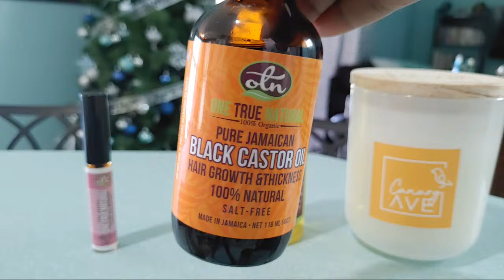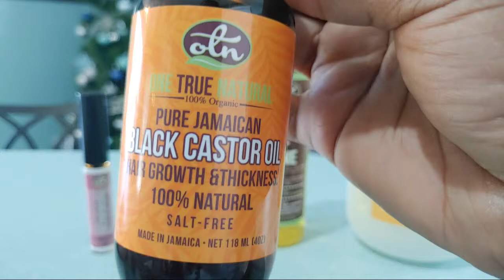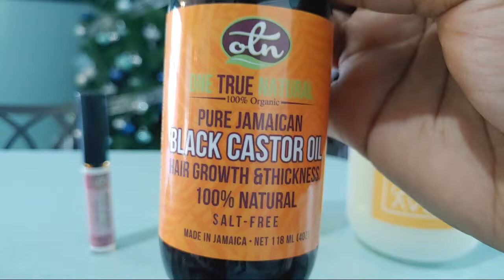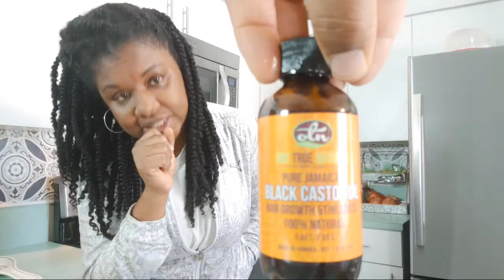CURRY Grouper Fillets & Butter Beans RECIPE | BREAKFAST LIVE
This morning we made a very delicious Fish Curry using Grouper Fillets from our local fishmonger. This is my take on the regular Salted Mackerel rundown that's a classic Jamaican dish. Hope you enjoy this one.